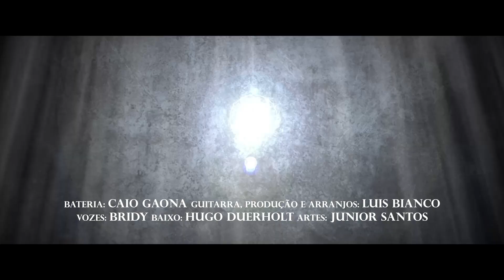Caio Gaona - Rise Above Pain (Official Video) feat Luis Bianco e Bridy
Ola eu sou o Geek Batera e é com imensa alegria que apresento a vocês o videoclipe oficial de Rise Above Pain.
Procurei passar o clima da musica através de imagem que misturam O Corvo com cenas minhas tocando e o uso do meu filtro.

Im proud to release my new oficial video "Rise Above Pain" music inspired by The Crow and about fighting against depression.